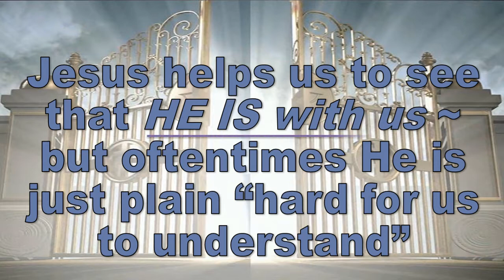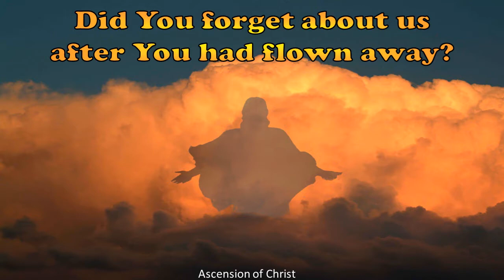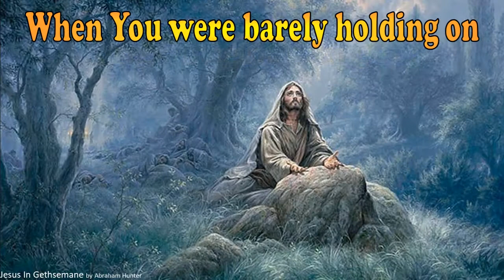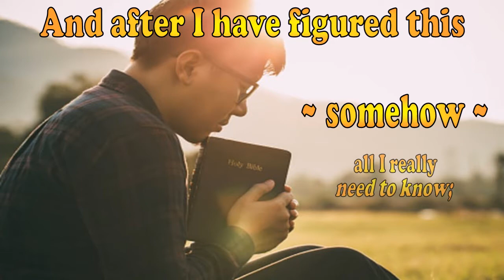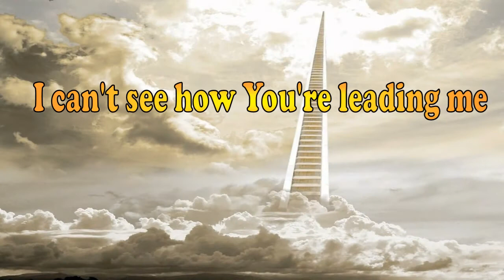"Hard to Get" by Rich Mullins sung by Rick Elias. The Jesus Record 2004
There have been times when I have cried out to God, "Why can't I have a great Face to face sort of relationship with Jesus NOW? Why do I have to wait for heaven?" Theologically I have some answers for those questions, but there are times when I don't want answers - I just want to be in Abba Fathers lap, I want to be in Jesus arms, burying my face in His chest, crying my heart out. As I write this, I'm not in one of those tough times, but I remember being there and suspect I'll be feeling that way again sometime in the future. So I thought it would be good to put this song into my sort of video and to make it available for others for the times when they may find themselves crying out to God as this song does.